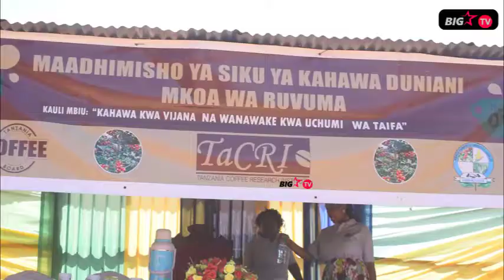WAZEE WILAYANI MBINGA WAFUNGUKA MAZITO KATIKA MAADHIMISHO YA SIKU YA WAZEE NA KAHAWA DUNIANI.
Vijana na wanawake wilayani Mbinga wametakiwa kujikita kwenye kilimo cha zao la kahawa badala ya kuwaachia wazee pekee washughulikie zao hilo kwa kuwa wao pia ni wanufaika wa asilimia kumi ya mikopo inayotolewa bila riba na halmashauri zote nchini.

Wito huo umetolewa na mkuu wa wilaya ya Mbinga Cosmas Nshenye wakati akizungumza kwenye maadhimisho ya siku ya kahawa duniani ambayo pia yaliambatana na maadhimisho ya siku ya wazee duniani ambapo licha ya mkuu huyo wa wilaya ambaye alikuwa mgeni rasmi katika maadhimisho hayo kuzungumzia suala la kahawa lakini pia alizungumzia suala la kuwaenzi wazee kwa kuwatunza akieleza kuwa kila mmoja ni mzee wa kesho.

Awali wakisoma risala mbele ya mgeni rsmi mwakilishi wa wazee ambaye pia ni katibu wa baraza la wazee wilaya ya Mbinga Flavian Kapinga amesema huwezi kutenganisha wazee na kahawa kwa kuwa wazee ndio wamiliki wa mashamba y kahawa huku mwakilishi kwa upande wa maadhimisho ya siku ya kahawa ambaye pia ni afisa masoko wa kiwanda cha kukoboa kahawa Mbinga MCCCO David Haule akieleza faida za kunywa kahawa hasa kwa wazee na kuishauri jamii iendelee kutumia kinywaji hicho.

⚫️ WASILIANA NA BIG STAR TV ( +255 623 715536),  ( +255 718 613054)